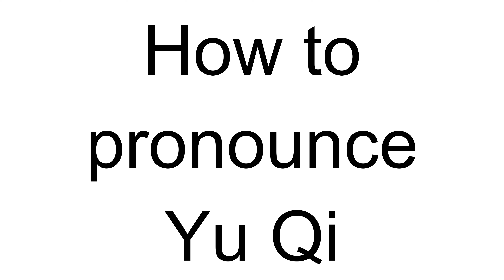How to Pronounce Yu Qi (Chinese)